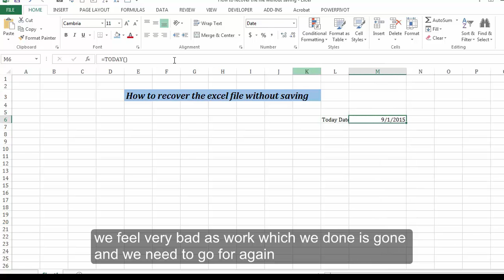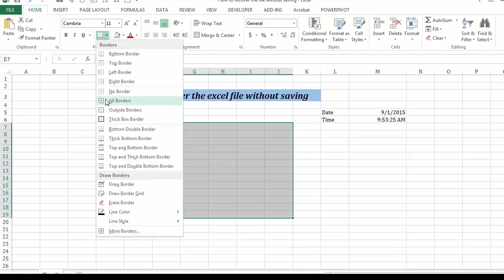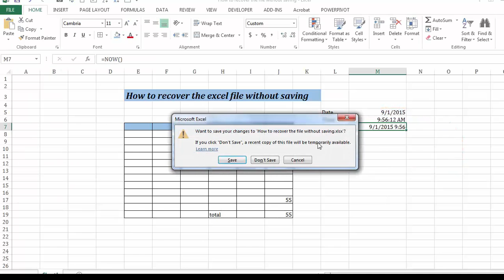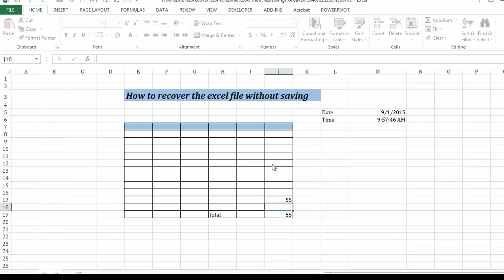How to recover our unsaved Microsoft Excel File in Malayalam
In this video we will teach how to recover the Microsoft Excel which is closed before saving.